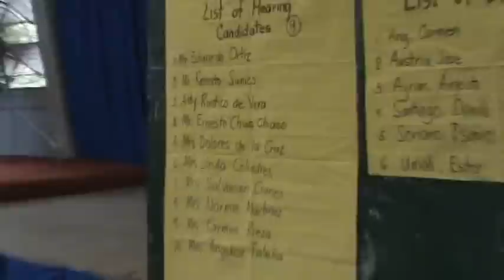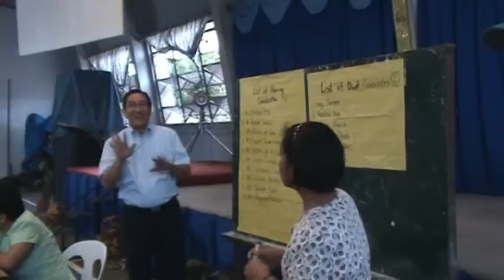Announcer to Deaf Filipino community: PAD General Membership Meeting & Election for Feb 11, 2012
Please Deaf Filipino will attend Mr. Ortiz's office for PAD general membership meeting and election this Feb. 11, 2012.  Watch this video about announcer. Thanks.